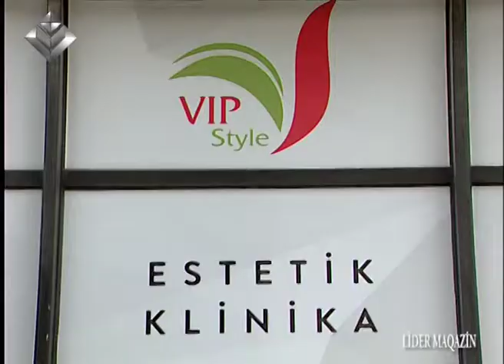VİP style estetik klinikası. Lider maqazin 13.04.2019